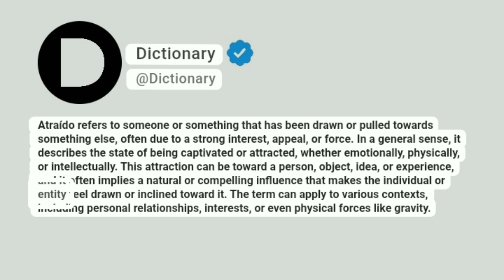Atraído Meaning In English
Atraído refers to someone or something that has been drawn or pulled towards something else, often due to a strong interest, appeal, or force. In a general sense, it describes the state of being captivated or attracted, whether emotionally, physically, or intellectually. This attraction can be toward a person, object, idea, or experience, and it often implies a natural or compelling influence that makes the individual or entity feel drawn or inclined toward it. The term can apply to various contexts, including personal relationships, interests, or even physical forces like gravity.